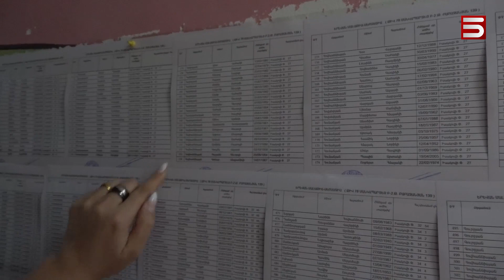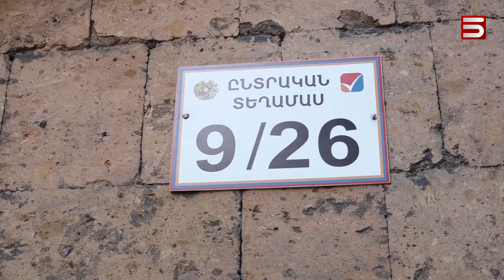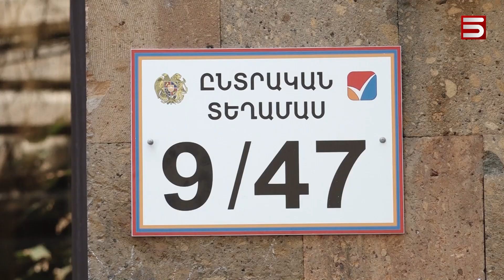«Տասովչիկներ», հանգուցյալներ և դժգոհ հնդիկ ու ռուս. խախտումներ՝ Երևանի ավագանու ընտրություններում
Հայաստանում ՏԻՄ ընտրությունների պատմության մեջ առաջին անգամ ԿԸՀ-ն բողոք է ստացել օտարերկրացուց, թե ինչու են քվեաթերթիկները հայերեն: 14 653 օտարերկրացի է Երևանի ավագանու ընտրություններին մասնակցելու իրավունք ունեցել, նրանցից 89-ը՝ Հնդկաստանի քաղաքացիներ:

Ընտրական օրվա մյուս կուրիոզը մեկ հասցեում  աննախադեպ քանակի գրանցումներն են եղել:  947 մարդ է գրանցված եղել Դավթաշենի մի հասցեում: